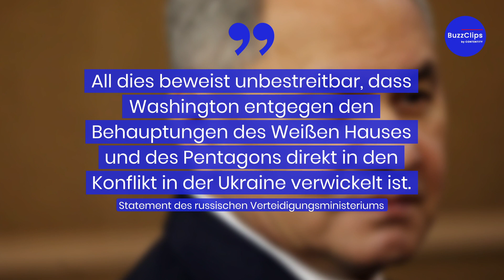Kreml wirft USA direkte Einmischung in Ukraine-Krieg vor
Russland wirft den USA eine direkte Verwicklung in den Konflikt in der Ukraine vor. Das teilte das russische Verteidigungsministerium am Dienstag mit. Demnach würden US-Spione die ukrainischen Raketenangriffe auf russische Streitkräfte genehmigen und koordinieren. Wadim Skibizki vom ukrainischen Militärgeheimdienstes habe gegenüber dem "Telegraph" zugegeben, dass die Amerikaner bei der Koordination von Raketenangriffen mithelfen.